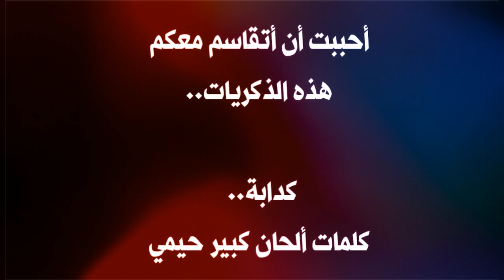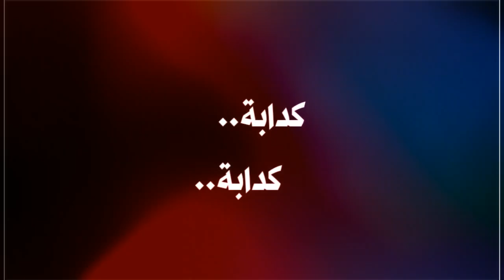KABIR HIMMI / كدابة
paroles $ melody : kabir himmi